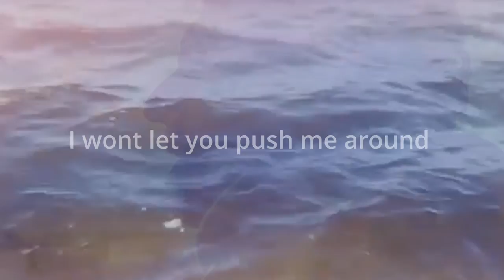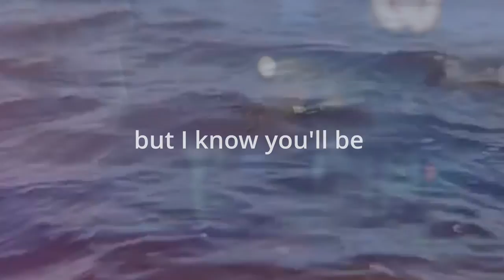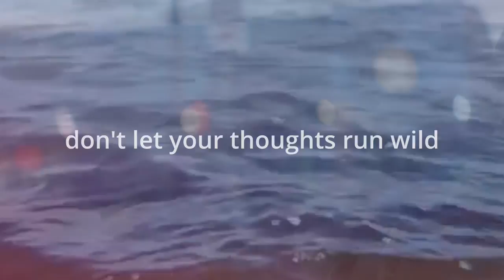Patrick Krief - Get Even (Official lyric video)